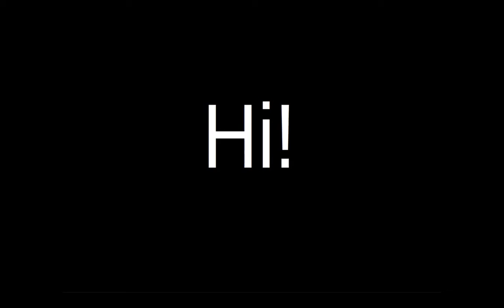Moments with Lost Alpha dev-cut (30). Экспедиция называется! (cont.)